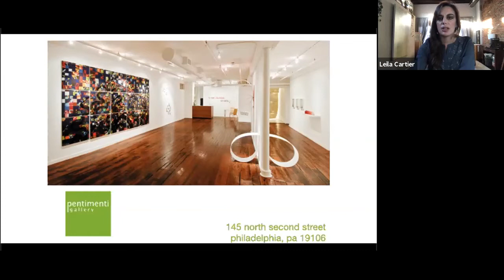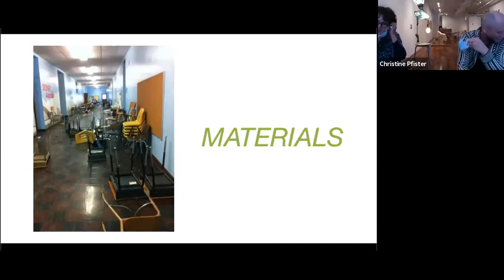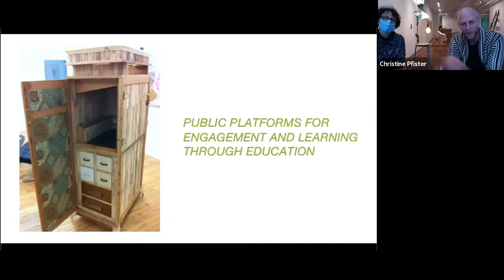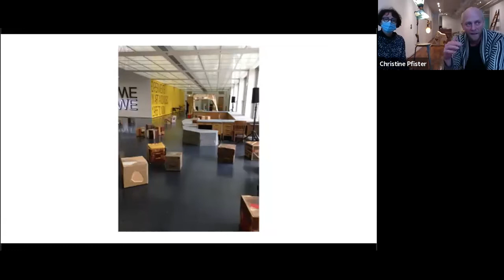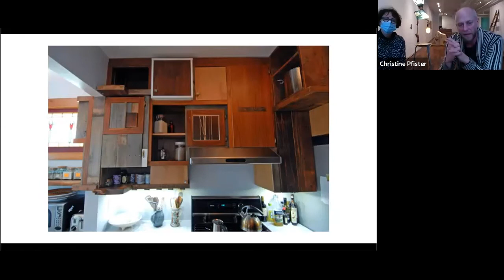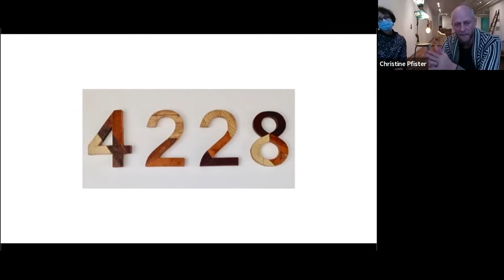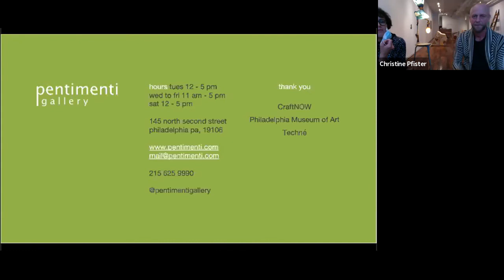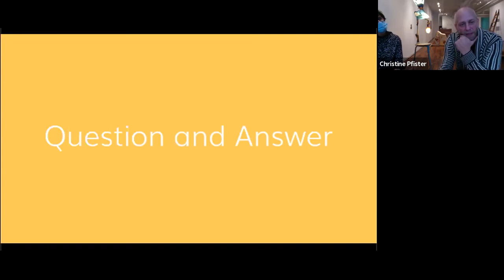On Patriotism and Oikophobia | Cultures of Making Symposium | November 6, 2020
On Patriotism and Oikophobia: John Preus with Christine Pfister of Pentimenti Gallery
On view at Pentimenti Gallery in Philadelphia, John Preus’s work focuses on the relationship between the material and the social, and how the objects that surround us obscure and reveal our histories. Preus has been working with a warehouse of materials collected from closed Chicago public schools as a way to entangle the mundane and domestic with the more abstract relationships we have to strangers through politics and social policy. His collaborative projects often invite broad participation, and when possible, include an educational dimension such as working with youth apprentices or Chicago public school students.
Each year, CraftNOW hosts a symposium to provide a platform for critical discourse in contemporary craft. This year the symposium was hosted digitally, allowing for national and international participation.

CraftNOW’s 2020 symposium Cultures of Making examined the many ways community, activism, research, and connection develop out of collaborative craft practices in the neighborhoods of Philadelphia to the Santa Clara Pueblo and beyond. Keynote speakers Vashti DuBois, Executive Director of  The Colored Girls Museum in Philadelphia, and Hinda Mandell, editor of Crafting Dissent: Handicraft as Protest from the American Revolution to the Pussyhats, will be central to each day’s conversation as we talk and think about the role of craft as a tool for provocation and exchange, especially in this heightened time of social unrest.

Flanking the United States presidential election, this symposium took place on Friday, October 30 and Friday, November 6, 2020. Talks and moderated discussions were inspired by the recent publications Craft Capital: Philadelphia’s Cultures of Making edited by Glenn Adamson and Crafting Dissent: Handicraft as Protest from the American Revolution to the Pussyhats edited by Hinda Mandell.

This symposium was organized in collaboration with the Philadelphia Museum of Art and Techné, the museum’s affinity group exploring and celebrating international craft.